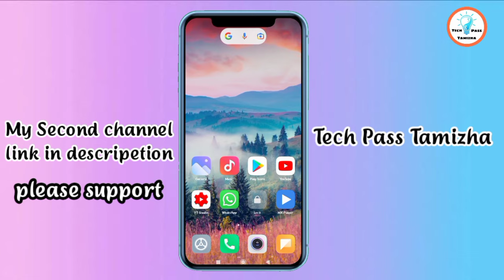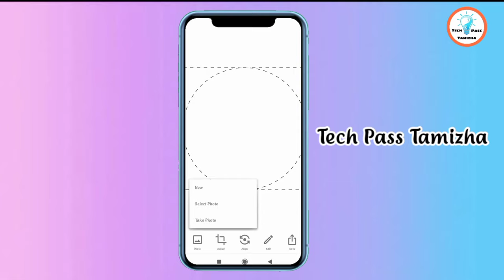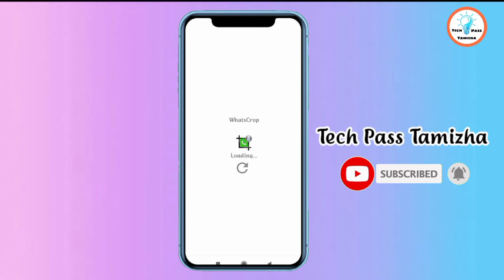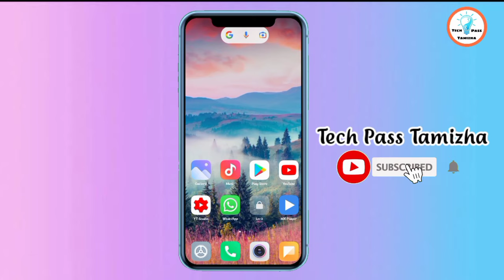How to set full size photo in whatsapp dp in tamil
How to set Full size image in Whatsapp profile photo
How to set full size photo in Whatsapp dp
Whatsapp dp full size photo set in tamil
Full size profile picture set in Whatsapp
Whatsapp Full size profile
Full size image set Whatsapp profile
How to set full size image in Whatsapp dp
Whatsapp dp tricks
How to
In tamil
2021 Whatsapp
Whatsapp profile photo hidden tricks
Whatsapp photo setting
Full size image setting in Whatsapp
Whatsapp 2022 features in tamil
how to set whatsapp dp full size
how to set whatsapp profile full size
whatsapp dp
how to set whatsapp dp full size in tamil
how to whatsapp dp crop
profile picture crop
tamil rockstar pedia
pedia
rockstar
tamil
whatsapp photo full size
whatsapp dp full size
how to full size dp create
whatsapp dp in tamil
how to upload whatsapp full size image
dp full size
whatsapp in tamil
how to set whatsapp dp
how to set full size image on whatsapp
how to set full size image on whatsapp in tamil
how to set full size image on whatsapp hindi
how to set full size image on whatsapp in dp
set full size image on whatsapp
Whatsapp super crop feature for profile Dp || Whatscrop 2019.
super crop feature for profile Dp
Whatsapp super crop feature
crop feature
Whatscrop 2019
profile Dp
how to
mohatechintamil
whatsapp full dp set in tamil || Whatsapp full profile photo set no app tamil Krishna tech
Krishna tech
whatsapp update 2021
no app
google
how to set full size profile photo in whatsapp
whats app trick 2020
whats app hidden features
full size dp set in tamik
whats app dp tamil
whatsapp profile hidden features
without croping in whatsapp profile
2020 whats app
DP full size
in tamil
profile picture
how to set whatsapp profile in full size
whats app full size photo without any apps
tech in whatsapp
money comes first
whats app new update in tamil
updated whatsapp profile
whatsapp dp full photo
whatsapp dp full photo in Tamil
whatsapp dp full photo 2021
How to set Full size image in Whatsapp profile photo 2021
whatsApp full size dp app
how to set fullsize photo in whatsapp
how to set whatsapp dp fullsize
whatsapp dp
whatsapp dp fullsize photo set in tamil
how to set whatsapp dp without crop
whatsapp trick in tamil
whatsapp photo
whatsapp dp for girls gp
whatsapp dp setting tamil fm
whatsapp dp setting tamil
whatsapp dp pic
whatsapp dp photo setting
how to set full image in dp
set full image in whatsapp dp
full image set in whatsapp dp
how to set full size photo in whatsapp dp 2021
whatsapp dp me full size photo kaise lagaye
whatsapp dp me full photo kaise lagaye
whatsapp profile photo me full size photo kaise lagaye
whatsapp dp me pura photo kaise lagaye
Few Tech Sandy
Few Tech Tamil
Whatsapp full size dp kaise lagaye
Whatsapp me full dp kaise lagaye
Whatsapp dp main pura photo kaise lagaye
Tech Counsel
whatsapp new dp
profile photo
dp
tamil technology
tamil tech videos
tamil mobile tech
top 10 tamil tech videos
top tech in tamil
today tech tamil
set WhatsApp profile picture without cropping
WhatsApp tricks
WhatsApp dp in full size
WhatsApp tech tips in Tamil
Tamil
tech
videos
chatting app
whatsapp status in Tamil
தமிழ்
டெக்
வீடியோஸ்
டெக்னாலஜி
டிப்ஸ்
tamil news
whatsapp updates
full dp
How to set a full size profile picture on whatsapp
Technotvtamil
Whatsapp tricks tamil
New update version tamil
How to crop a photo for whatspp Dp
Full size photo yepdi dp yaagha veppathu
Whatsapp new version
Whatsap trick 2019
Whatsapp hidden setting
Hidden trick about whatsapp
Tamil tech
Whatsapp puthiya features
Whatsapp full display picture yepti vekkalam
Tamil viral videos whatsapp
whatsapp tricks in tamil
whatsapp tricks
secret whatsapp tricks
best whatsapp tricks in tamil
whatsapp tips and tricks in tamil
whatsapp tamil
latest whatsapp tricks in tamil